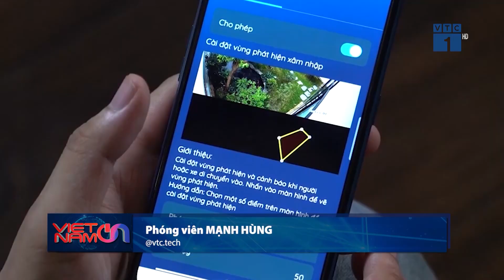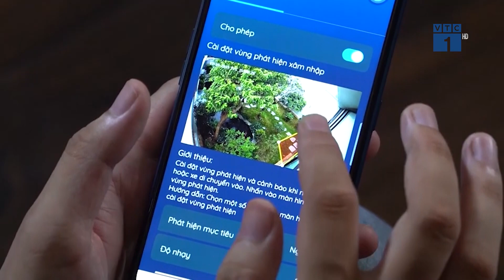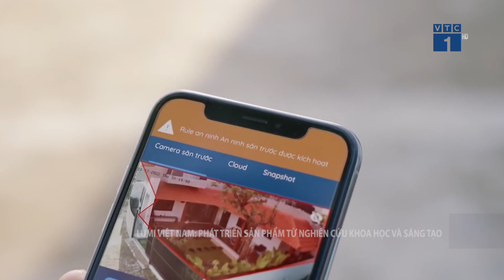CEO Lumi: Cần có chính sách đặc thù về vốn cho start-up | SỐNG KẾT NỐI VTC1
SKN | Khi Lumi Việt Nam ra đời, để có chi phí cho công ty, doanh nghiệp dành 50% thời gian cho việc nghiên cứu, phần còn lại kiếm tiền từ đủ việc như sửa chữa, thiết kế, lập trình hệ thống điện, chui hầm than...
Do vậy, CEO doanh nghiệp này cũng kiến nghị có những chính sách, cơ chế đặc thù về vốn cho doanh nghiệp Start-up, nhất là trong lĩnh vực Khoa học, công nghệ.